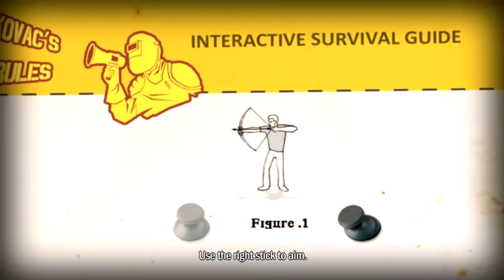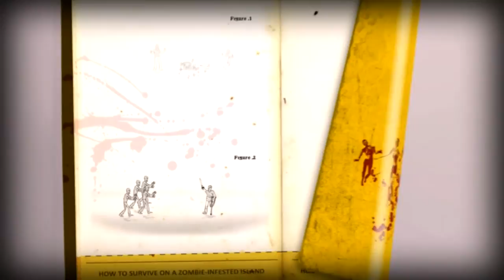Let's Play How to Survive (H2S) Episode #01 - "Kovac's Rules!"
WELCOME TO SOME ZOMBIE SURVIVAL!

THIS IS G-20!

That's right, I decided to pick How to Survive (A Zombie Survival Game) A.K.A. H2S as my next Let's Play series! Let's test those survival skills! How to Survive is a third-person survival horror RPG game developed by EKO Software and published by 505 Games.

Before you guys start telling me that the "Zombie survival games are so old and over done", I will agree with that statement, however that doesn't mean they all gotta be bad. So I decided to play this game mostly blind (tested the game out and played only the beginning of the game) and see how I would like it!